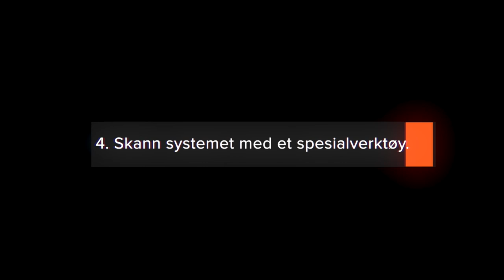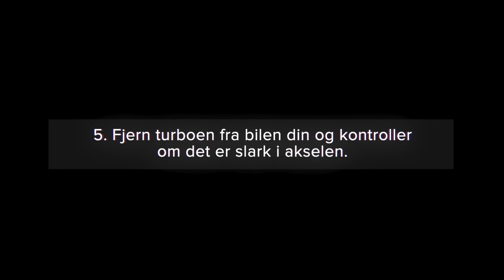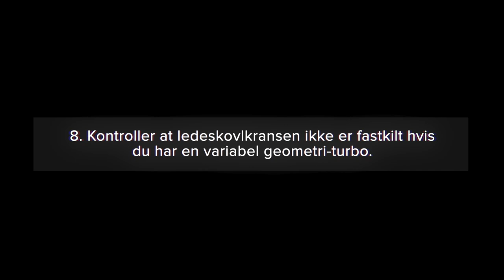Slik sjekker du en turbolader | AUTODOC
Mange moderne biler er utstyrt med en turbolader som øker motoreffekten, forbedrer ytelsen til bilen og reduserer forbruket av drivstoff.

Ta en titt på videoen vår hvis du vil finne ut mer om vanlige problemer med denne delen og hvordan du kan oppdage dem samt noen tips om riktig bruk.

0:00 — Slik sjekker du en turbolader
0:05 — Lytt til motoren når den er kald.
0:20 — Se etter oljeflekker på turbinhuset.
0:38 — Kontroller fargen på eksosen.
0:51 — Skann systemet med et spesialverktøy.
1:04 — Fjern turboen fra bilen din og kontroller om det er slark i akselen.
1:21 — Se over skovlene og veggene til turboladeren.
1:48 — Pass på at aktuatoren og sensorene fungerer som de skal.
2:17 — Kontroller at ledeskovlkransen ikke er fastkilt hvis du har en variabel geometri-turbo.